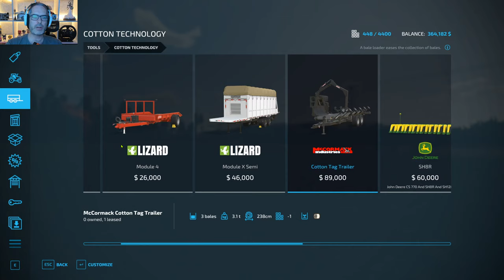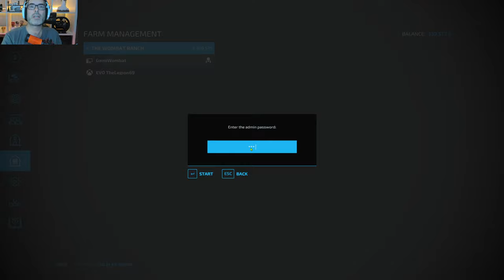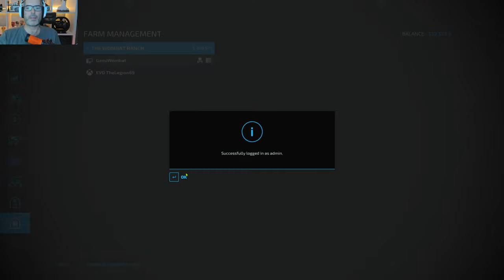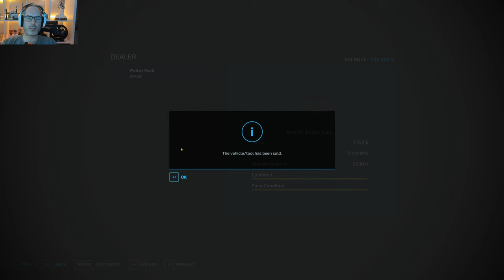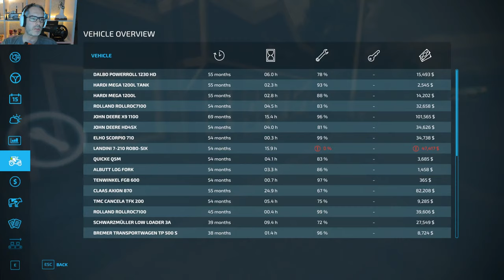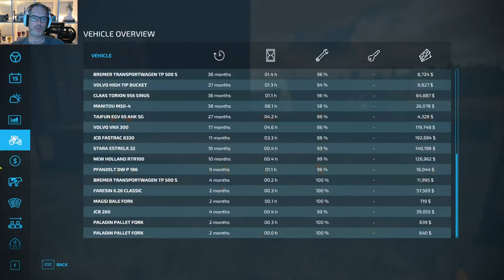Well Its been A while Farming Simulator 2022 Platinum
Back on the Farm lets see what needs doing. Multiplayer

Go Ahead Type the Below for some Fun Soundboards

New

!quagmire
!leaded
!brilliant
!reverse

!beaver
!snacks
!builder
!chicken
!thunder
!cooler
!byebye
!carrier
!hello
!counter
!no
!crash
!viper
!killit
!yeswhy
!fuzzball
!hey
!showtime
!downunder
!taxiway
!snowcone
!concentration
!planecrash

!leaded
!gawin1
!icarrus1
!jacko1
!stu
!stu2
!stu3
!barks
!barks2
!devil
!tatty
!tatty2
!gdad
!gdad2

My Rig
AMD 5900x Ryzen
64Gb DDR 3600 G.Skill Trident Z
Kingston KC3000 2TB SSD
ACU 27" monitor
Logitech Lightspeed Mouse
Logitech Lightspeed Keyboard
Hyper X Quadcast Mike